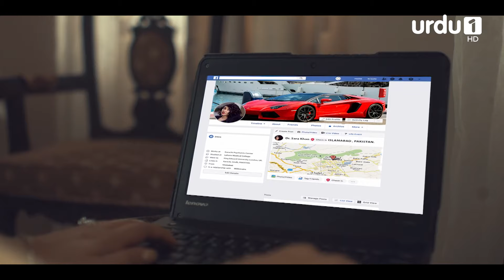Akeli | Short Film | Maham Aamir | Danial Afzal | Noreen Gulwani | URDU1 | Pakistani Drama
Akeli, A Short Film only on @Urdu1Officialchannel  YouTube Channel, Akeli is a suspense thriller. It looks at trust in a relationship and how people can be different to what they portray to be. Akeli also showcases how some people can misuse their professional position to do things which are not only unethical but also illegal. It is an interesting take on relationships and how greed can push you to do things you could not have imagined doing ever.

Cast
Maham Aamir,
Danial Afzal,
Noreen Gulwani